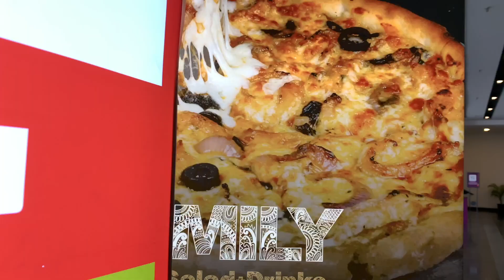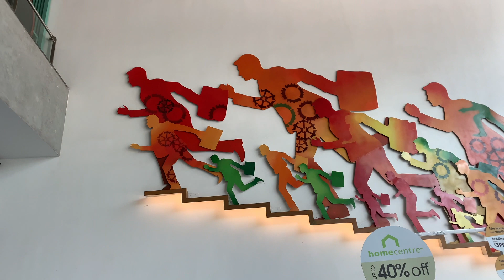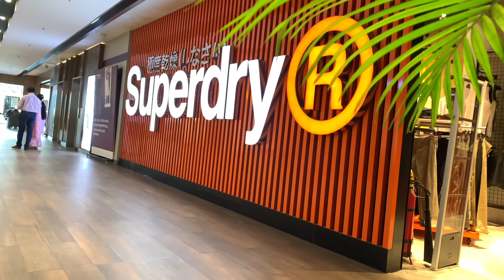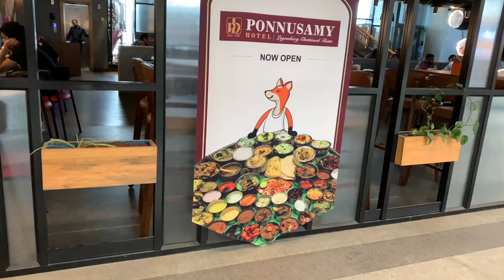Nexus Mall In Koramangala Bangalore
forum mall
mall in bangalore
top mall
cheap and best mall in bangalore
best food in phoenix mall bangalore
best food in nexus mall bangalore
best place to visit in bangalore
pvr gold forum mall
pvr gold nexus mall
pvr forum mall
10 top pub to visit in bangalore
best top in bangalore
best pub in Koramangala
pvr mall
forum mall shop
forum mall near me
norum mall whitefield
nexus mall koramangala address
nexus mall near me
nexus mall whitefield
nexus mall in india
nexus mall in bangalore
nexus mall list
best mall in bangalore
bangalore top 10 mall
why is forum changed to nexus?
top 5 mall near me
what kind of company is nexus?
pvr
forum mall full video
forum mall vlog
nexus mall full video
nexus mall information
nexus mall food court
mall food court
shopping mall near me